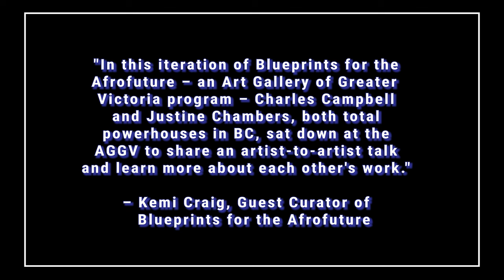Blueprints for the Afrofuture with Charles Campbell and Justine Chambers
In this iteration of Blueprints for the Afrofuture - an AGGV program curated by local film and dance artist Kemi Craig - Charles Campbell and Justine Chambers, both total powerhouses in BC, who didn't really know about each other's work, sat down at the Gallery to share an artist-to-artist talk and learn more about each other's work.

The Art Gallery of Greater Victoria is located on the traditional territory of the lək̓ʷəŋən speaking peoples, today known as the Esquimalt and Songhees First Nations. We extend our gratitude and appreciation for the opportunity to live and work on this territory.

Videography and editing by Marina DiMaio.